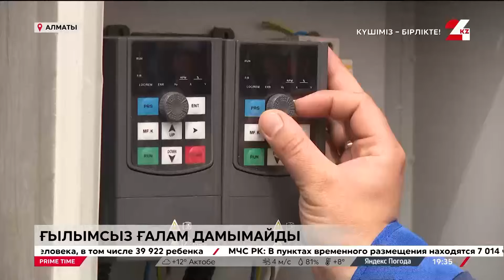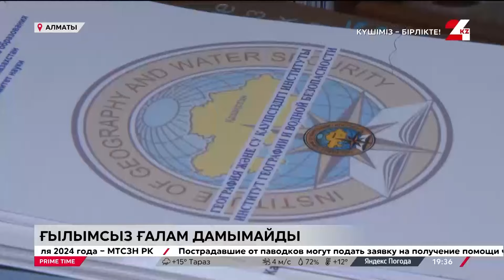Ғылымсыз мемлекет дамымайды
Президент жақында өткен Ғылым және технологиялар жөніндегі ұлттық кеңестің отырысында қазіргі су тасқыны кезеңінде білікті мамандар